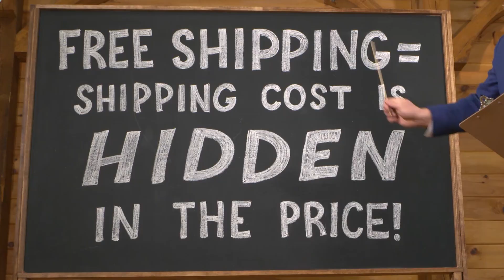CountryMax Professor Pauly - FEB 2024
Now class, repeat after me...
and use it for more treats!

Prices captured 1/5/24. Other brands at similar savings.